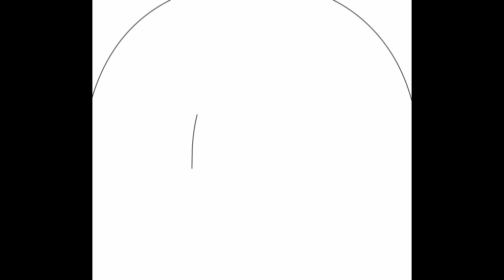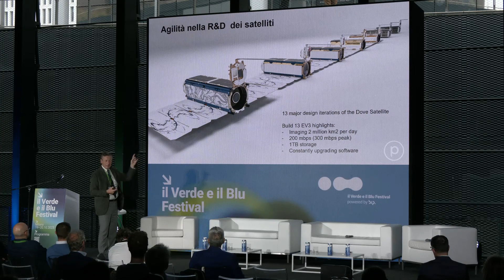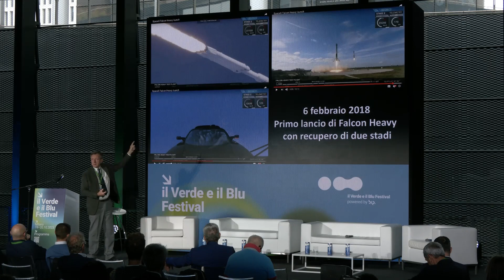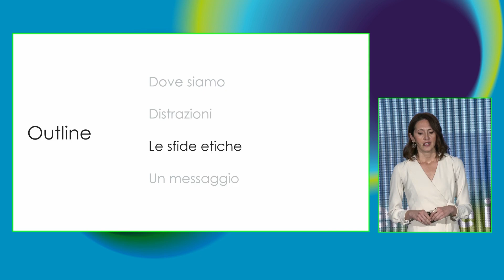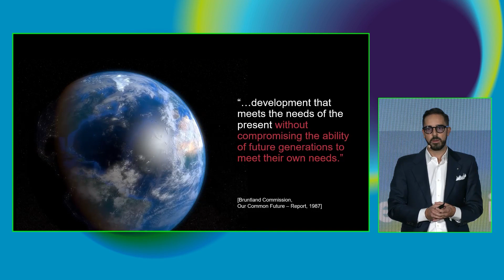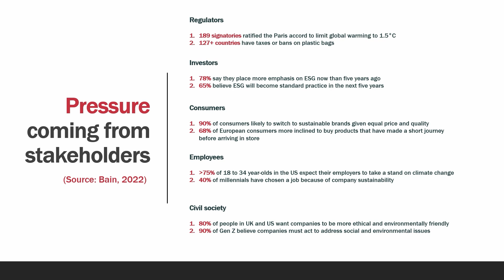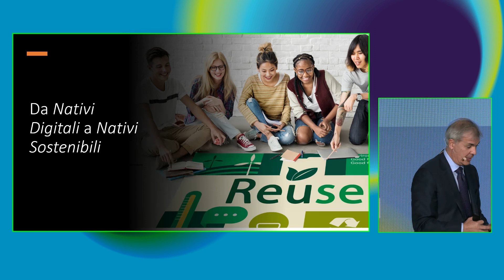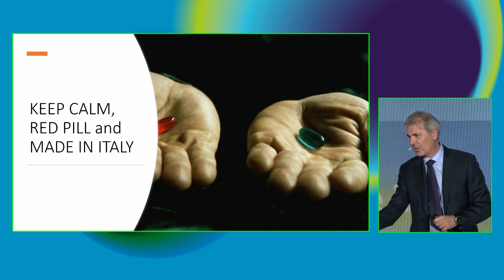Leading talks - Giovedì 19 - 14:30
- Aerospazio e sostenibilità:
“Aerospazio e digitale per la transizione a sistemi economici più intelligenti e sostenibili”" con Roberto Battiston, fisico, già Presidente Agenzia Spaziale Italiana

-Etica ed Intelligenza Artificiale
“L’etica dell’Intelligenza Artificiale”" con Maria Rosaria Taddeo, Professor of Digital Ethics and Defence Technology Oxford Internet Institute, University of Oxford

-Economia e sostenibilità
“Sustainable transformation and competitive advantage”" con Paolo Taticchi, Professor in Strategy and Sustainability, University College London, School of Management

-La fabbrica del futuro
“La fabbrica del futuro” con Marco Taisch, Presidente MICS – Made in Italy Circolare e Sostenibile